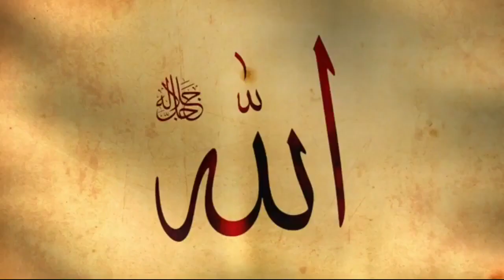Jumma Mubarak status|Best quote Jumma Mubarak | Ibn ul Arabi Quote/Jumma status